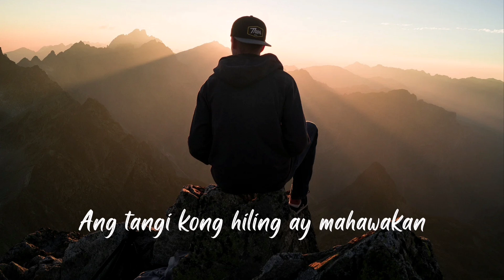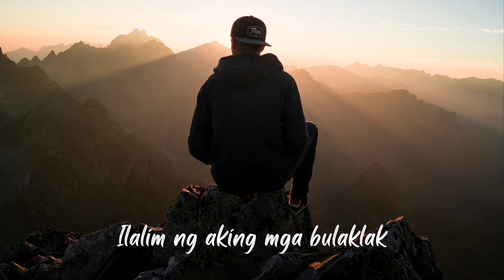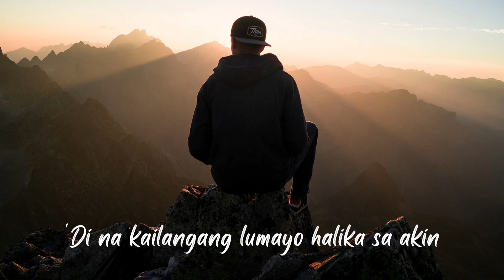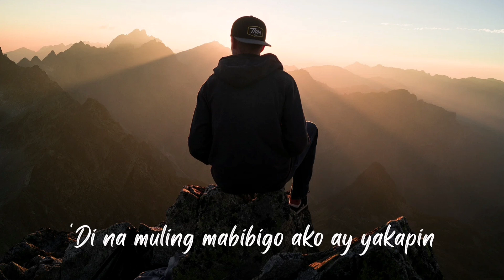Binhi - Arthur Nery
"Binhi"

'Di ko na nadiligan
Ang binhi ng iyong pagmamahal
Ayoko nang sapilitang
Ibuhos ang lahat ng dinadamdam

Ang tangi kong hiling ay mahawakan
Ang iyong mga kamay at daliri
Habang dahan-dahang haplusin ng mga salita
Ang puso mong sabik mayakap 'pag nag-iisa

Kaya tahan na oh
Sumandal ka oh
Hayaan mo na aking paglaruan
Apoy ng iyong labi oh paraluman

Binibining natutulog
Sa ilalim ng aking mga bulaklak
'Di mababaon sa limot
Ang ligayang hatid ng iyong halimuyak

Alak lamang ang pamunas sa natira
Mong alaalang 'di kumupas at kahit na
Ipilit ko mang ibalik pa ang dati
Tayo'y mawawala pa rin

Ilang araw nang nakahiga
Tuluyan na nga bang ako'y iyong nilisan
Kahit saglit pwede bang mahawakan
'Di na kailangang lumayo halika sa akin
'Di na muling mabibigo ako ay yakapin